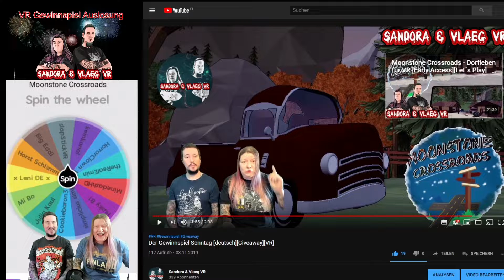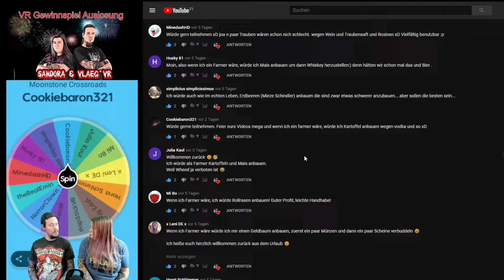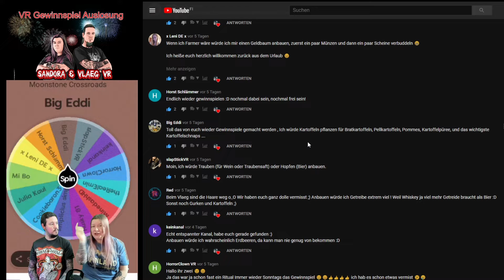Auslosung Moonstone Crossroads[deutsch][VR]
Sandora & Vlaeg VR sagen Herzlichen Glückwunsch an den/die Gewinner/in von dem Gewinnspiel Moonstone Crossroads.

Bitte melde Dich innerhalb von 7 Tagen bei uns via Email, in Facebook oder über unseren Discord, damit wir Dir den Key zukommen lassen können.

Das Spiel ist erhältlich auf:
Steam:

►►►Support◄◄◄

Oder über